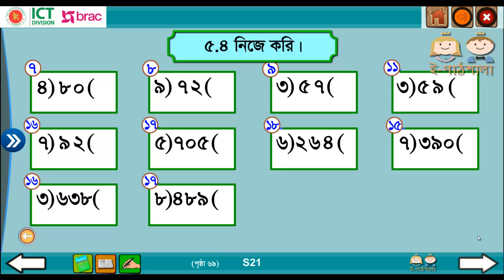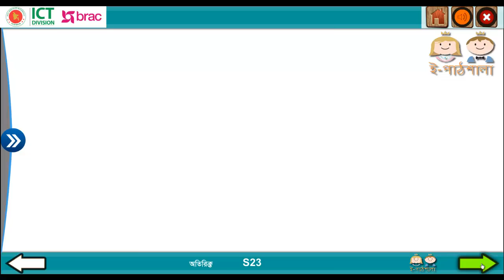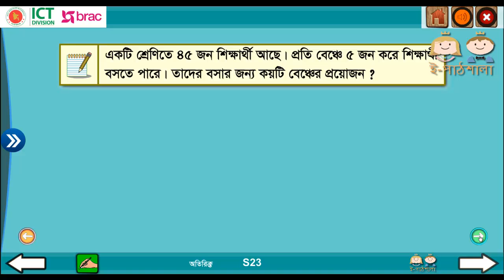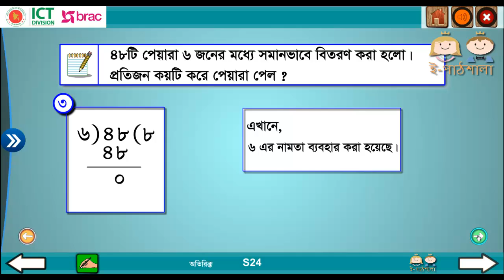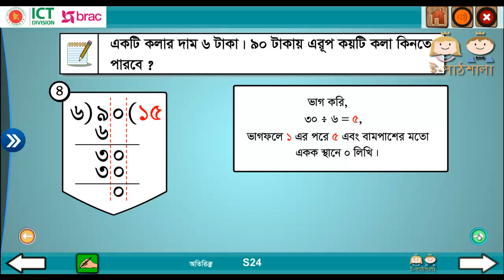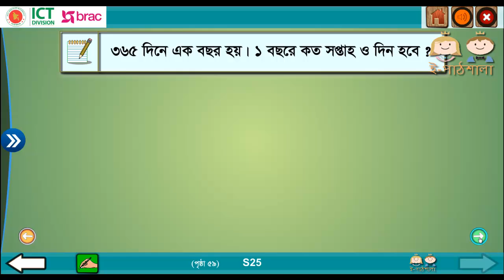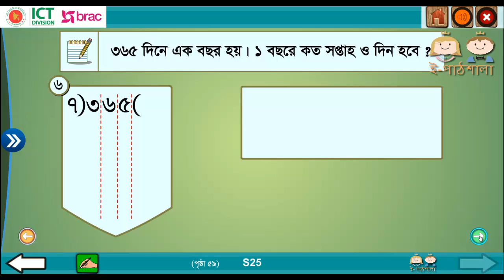৫.৪ নিজে করি